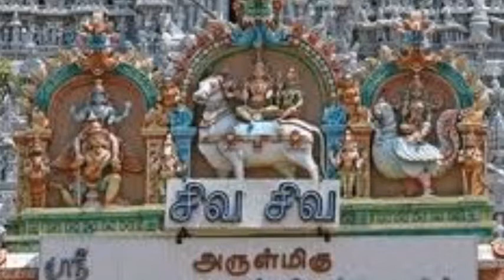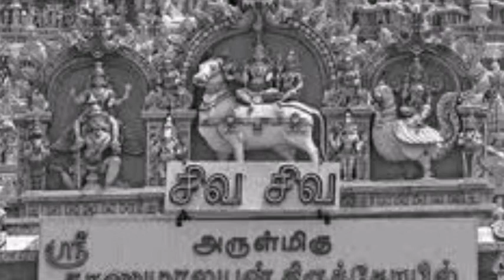07. Thanumalayan Swamy Song - Mulunilavu Mugam Kanden | முழுநிலவு முகம் கண்டேன்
Suchindram Thanumalayan Swamy Songs
சுசீந்திரம் தாணுமாலையன் சுவாமி பாடல்கள்

Mulunilavu Mugam Kanden
முழுநிலவு முகம் கண்டேன்